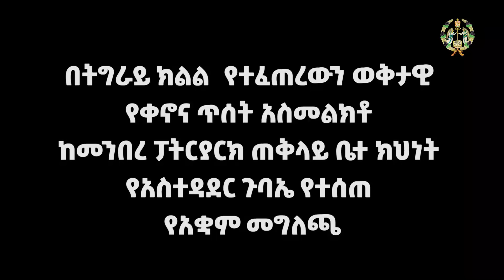EOTC TV | በትግራይ ክልል የተከሰተውን ወቅታዊ የቀኖና ጥሰት አስመልክቶ ከመንበረ ፓትርያርክ ጠቅላይ ጽ/ቤት አስተዳደር ጉባኤ የተሰጠ መግለጫ::